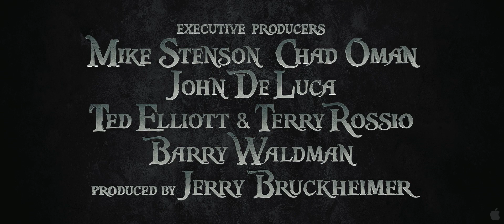Pirates of the Caribbean On Stranger Tides (OFFICIAL) trailer HD 1080p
Genre:Action and Adventure, Comedy, Fantasy
Director:Rob Marshall
Cast:Johnny Depp, Penelope Cruz, Ian McShane, Kevin R. McNally, Astrid Berges-Frisbey, Sam Claflin, Geoffrey Rush
Writers:Ted Elliott, Terry Rossio

Synopsis

Produced by Jerry Bruckheimer and directed by Rob Marshall, "Pirates of the Caribbean: On Stranger Tides" captures the fun, adventure and humor that ignited the hit franchise--this time in Disney Digital 3D(TM). Johnny Depp returns to his iconic role of Captain Jack Sparrow in an action-packed adventure. Crossing paths with the enigmatic Angelica (Penelope Cruz), he's not sure if it's love--or if she's a ruthless con artist who's using him to find the fabled Fountain of Youth. When she forces him aboard the "Queen Anne's Revenge," the ship of the legendary pirate Blackbeard (Ian McShane), Jack finds himself on an unexpected adventure in which he doesn't know whom to fear more: Blackbeard or Angelica, with whom he shares a mysterious past. The international cast includes franchise vets Geoffrey Rush as the vengeful Captain Hector Barbossa and Kevin R. McNally as Captain Jack's longtime comrade Joshamee Gibbs, plus Sam Claflin as a stalwart missionary and Astrid Berges-Frisbey as a mysterious mermaid.